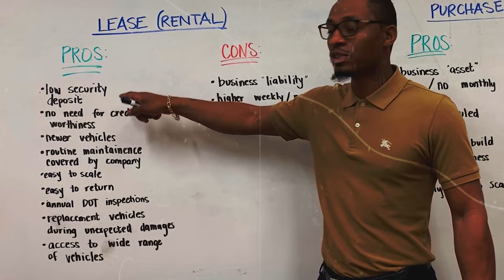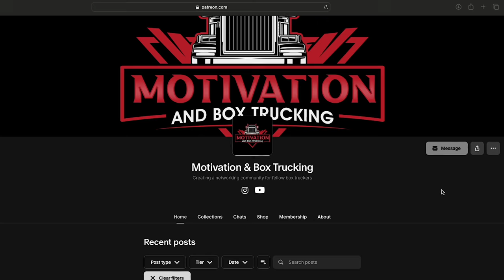💰 Box Truck Lease On Opportunity!